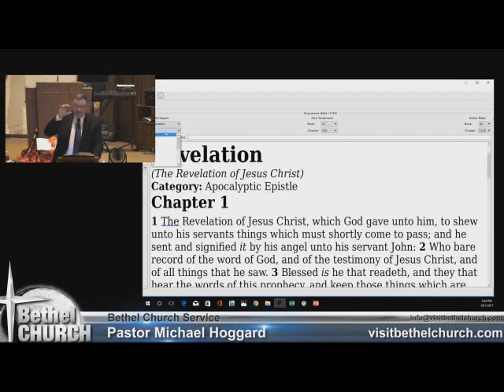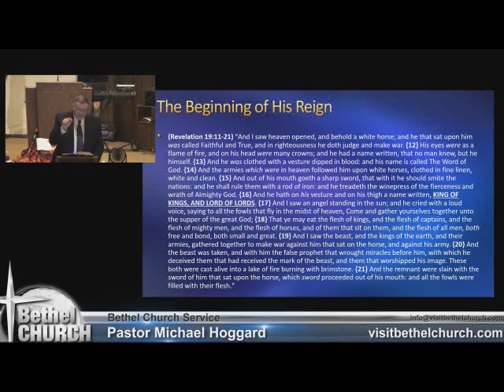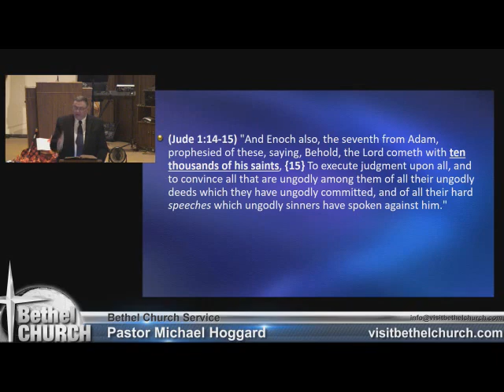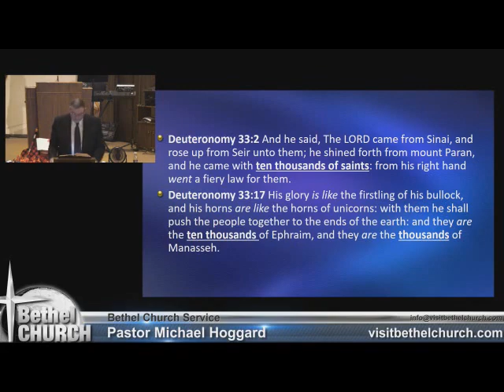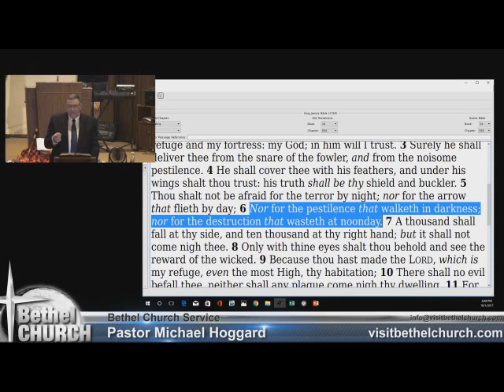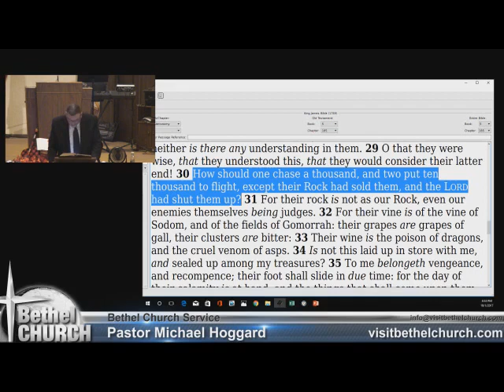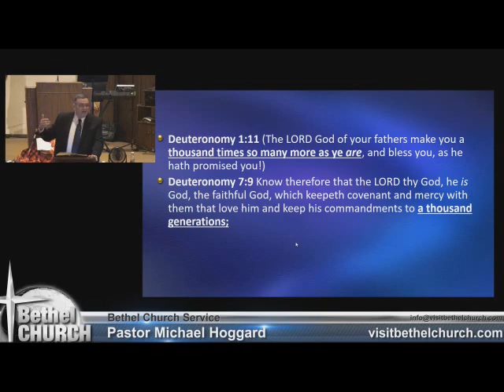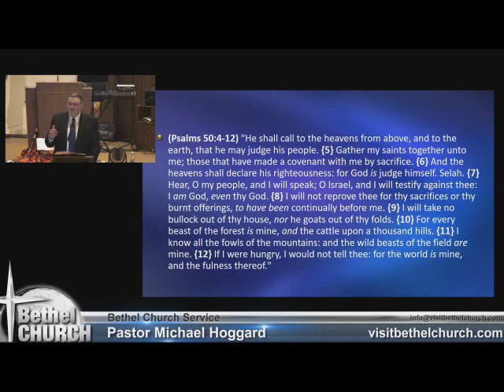Ten Thousands is His Saints - Mike Hoggard - 2017-10-01.